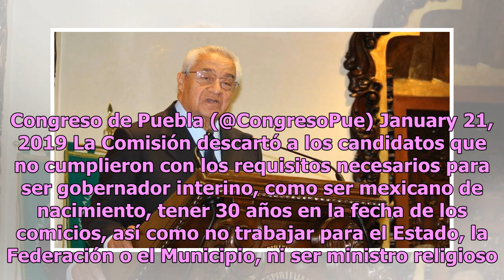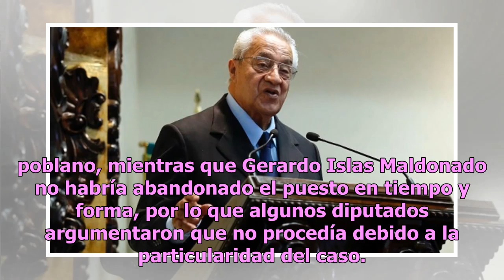Guillermo Pacheco Pulido es elegido como gobernador interino de Puebla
Luego de tres horas de discusión, la Comisión de Gobernación y Puntos Constitucionales del Congreso de Puebla aprobó con 40 votos a favor y una abstención que Guillermo Pacheco Pulido sea el próximo gobernador interino de la entidad, por lo que el Pleno determinaría su nombramiento. Aunque entre los...